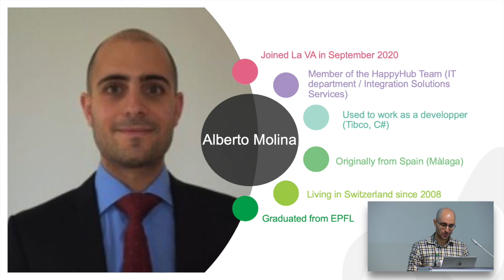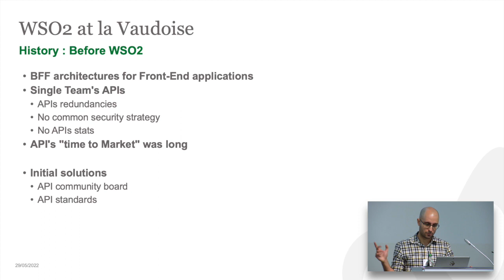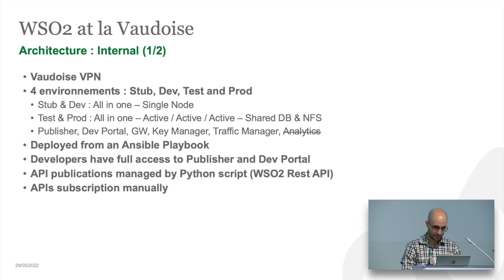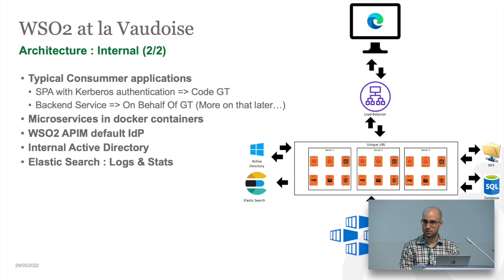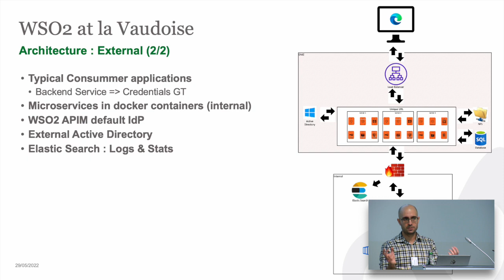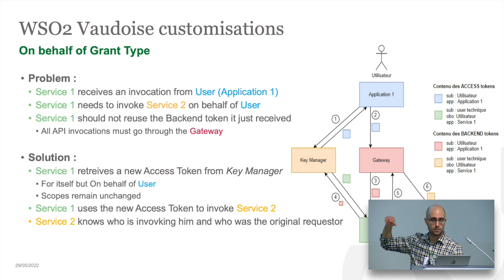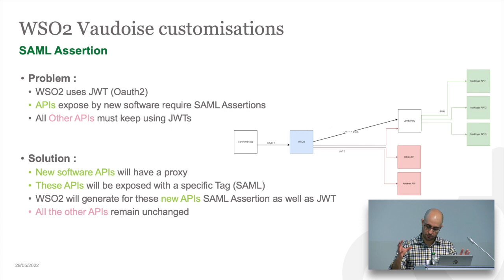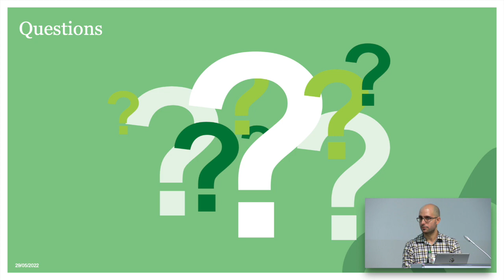Pourquoi la Vaudoise Assurances a choisi l'outil WSO2 1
Vaudoise Assurance is a leading health insurance provider operating in Switzerland. They will elaborate on how the WSO2 Platform helped them to integrate their existing systems, improve their processes and lower costs.